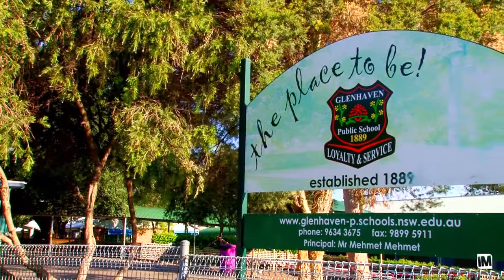1A DOHERTY AVE, GLENHAVEN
1a Doherty Avenue, Glenhaven